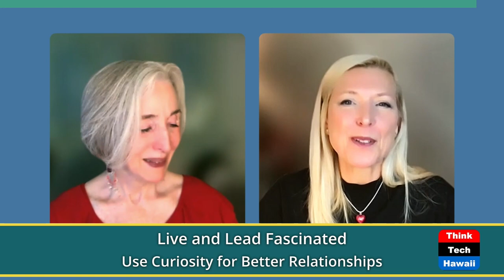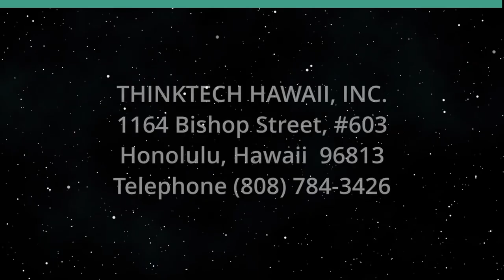Live and Lead Fascinated (The Creative Life)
Use Curiosity for Better Relationships.  The host for this show is Phyllis Blees.  The guest is Kristiina Hiukka.

Leadership Coach Kristiina Hiukka discusses how approaching life with intense curiosity, which she’s terms 'being fascinated,' creates better relationships and transformational leadership.

We learn Coach Hiukka’s proprietary model of what it means to 'Live and Lead Fascinated,' and the principles of 'being fascinated' she’s developed over 20 years of coaching executives and their teams. 'Leading fascinated' creates cultures of inclusivity and innovation. It also helps people struggling with imposter syndrome or social anxiety, or those wanting to deepen their relationships.

Coach Hiukka explains how she has learned the power and pitfalls of asking questions. Key principles of 'living fascinated' are (1) having a non-judgmental, inquiring mind, (2) asking open-ended questions, and (3) not asking someone 'why' they did something.

Underwriters:
Michael Sklarz
The Cooke Foundation
Hawaii Energy
Hawaii Energy Policy Forum
Hawaiian Electric
Galen Ho of Immersive Worlds
Kamehameha Schools